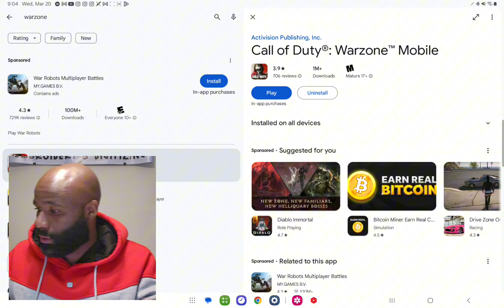COD WarZone Mobile Ep1: Launch Day 💥 | Controller Gameplay 🎮🔫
FWM 💥 NeverDenyMe 🎮

Samsung Galaxy S23 Ultra
Galaxy Tab S8+ [256 GB]
Galaxy Tab S7+ [256 GB]

📧 NateMatthews91 [Gmail]